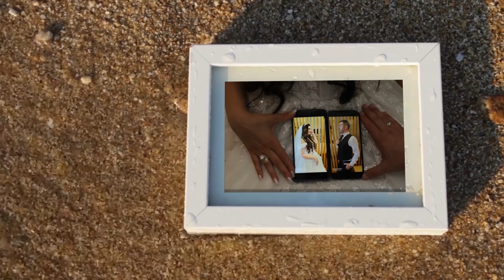Mirnes i Arijana weeding video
Jedna divna primorska prica nam stize iz Ulcinja.